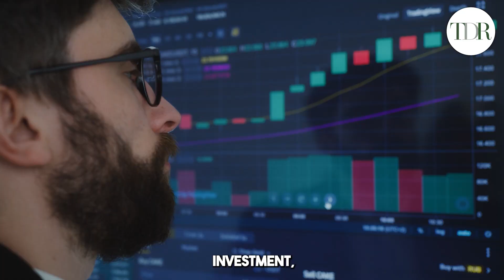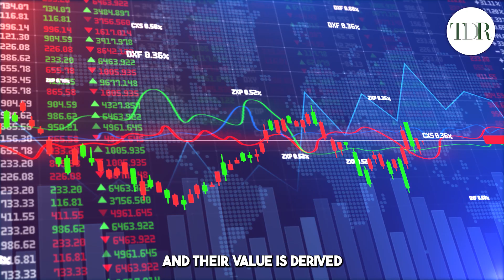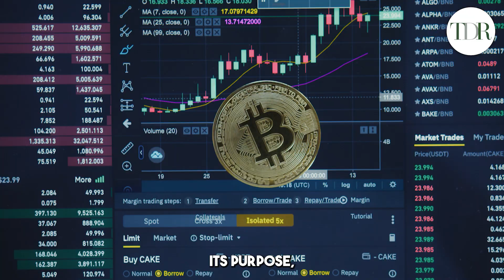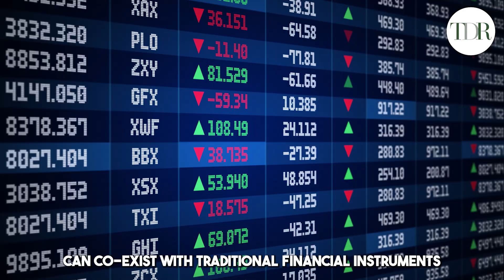Is Crypto A Commodity or Security?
Uncover the intriguing debate surrounding the classification of cryptocurrencies as commodities or securities.

Explore how this question has profound implications for regulation, financial integration, and risk assessment. From Bitcoin's resemblance to digital gold to Ethereum's evolution into a store of value, the cryptocurrency landscape has always been diversified that stood its growth through its known skeptic narrative. Dive into the complexities of Initial Coin Offerings (ICOs) and the scrutiny of regulatory bodies like the SEC.

Join the discussion and gain valuable insights into the future of cryptocurrencies.